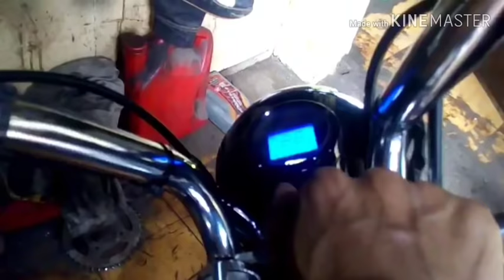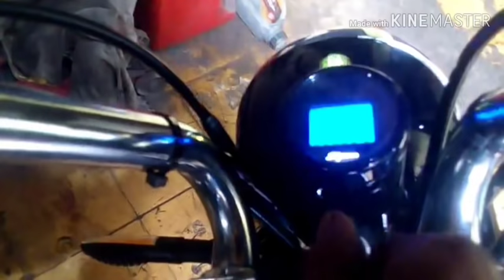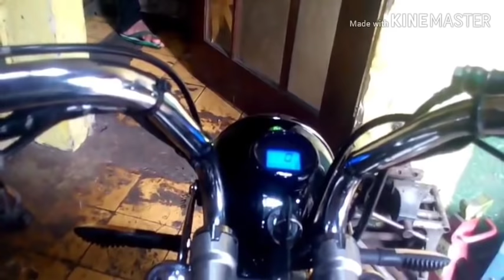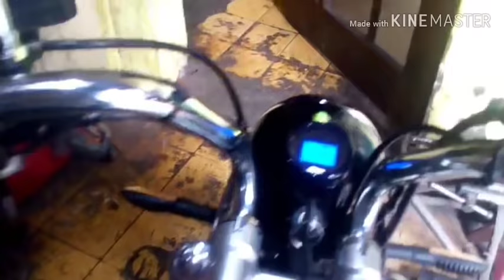Monkey gazgas 2019 test ride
Jadi monkey gorila gazgas ini versi terbaru 2019  sudah double cakram spidometer full digital sein led
Dan sekarang perpindahan gigi nya
Sudah halus
Netral nya udah ga keras
Harga on the rod jakarta kisaran 23 jt an
Kalo mau pesan kunjungi .kmj shop (klontong motor jadul)
Jl.bekasi raya km 18 sebrang kec pulogadung gang smpn 90 jakarta
Kecamatan cakung
Jakarta timur